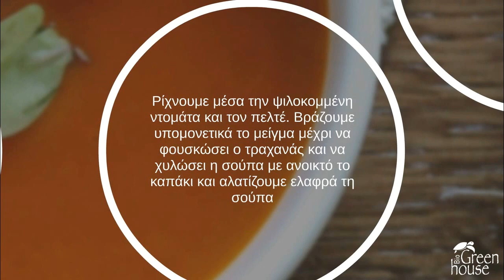Συνταγή για Νηστίσιμη Ντοματόσουπα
Συνταγή μαγειρικής για νηστίσιμη ντοματόσουπα.